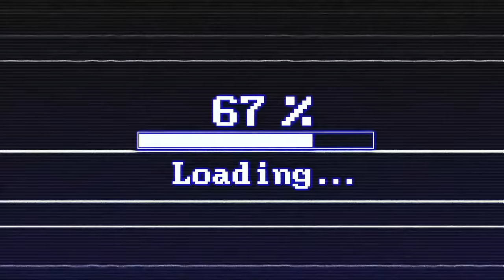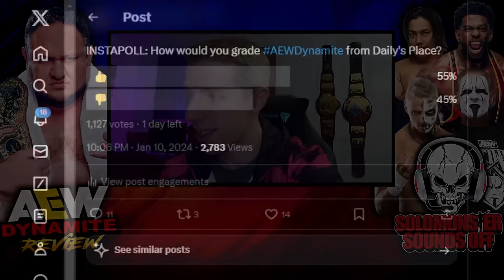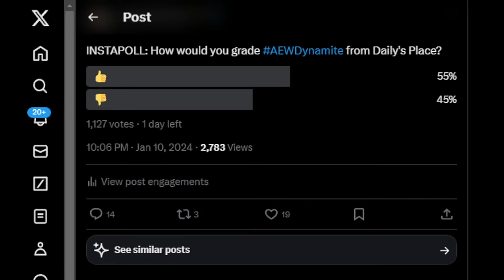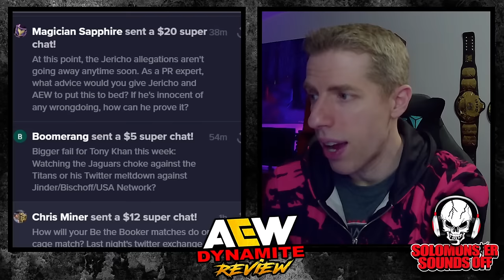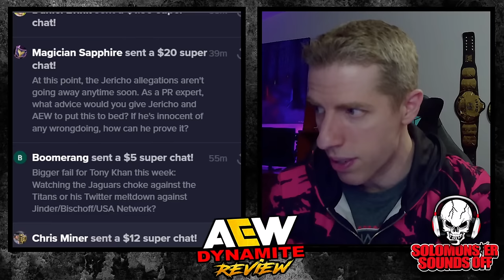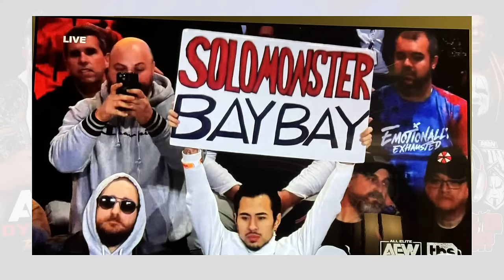AEW Dynamite 1/10/24 Review - DID WE JUST FIND OUT STING'S OPPONENT FOR HIS FINAL MATCH?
Solomonster is back with a AEW Dynamite 1/10/24 full show review and results with the following announced:

▶ New AEW Champion Samoa Joe to appear live
▶ Tornado Tag Match: Sting & Darby Allin vs. Konosuke Takeshita & Powerhouse Hobbs
▶ Claudio Castagnoli vs. Hangman Adam Page
▶ Ricky Starks vs. Sammy Guevara
▶ Lance Archer, Brian Cage & Gates of Agony vs. Adam Copeland, Orange Cassidy, Dustin Rhodes & Preston Vance
▶ Thunder Rosa, Willow Nightingale, Anna Jay & Kris Statlander vs. Saraya, Julia Hart, Skye Blue & Ruby Soho

SUPERCHATS ARE OPEN, INCLUDING SPECIAL AMOUNTS LISTED BELOW:

$15.00 ▶ Nia Jax MY HOLE!!!
$22.00 ▶ Row Row Roman Reigns Gently Down The Stream  ***NEW***
$28.00 ▶ Vic Joseph Commentary OH OOOOH!!!  ***NEW***
$38.00 ▶ Kevin Dunn Compilation w/Moxley's Thoughts  ***NEW***
$60.00 ▶ Solomonster Sings The AJ Styles Song